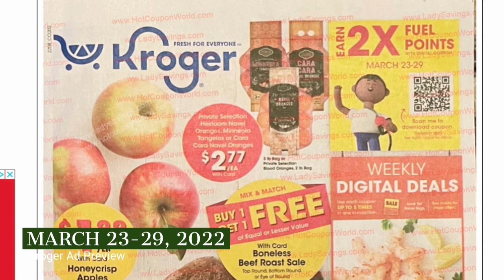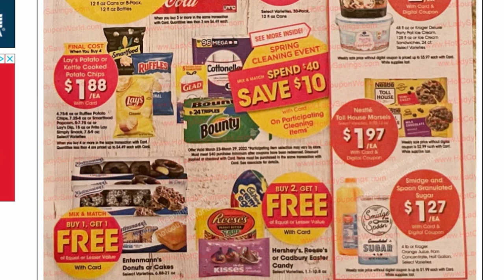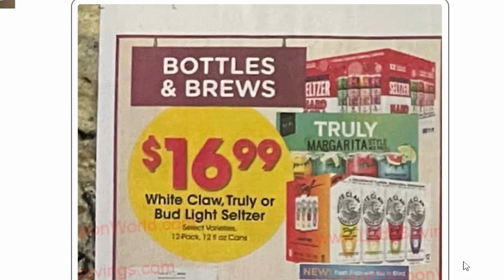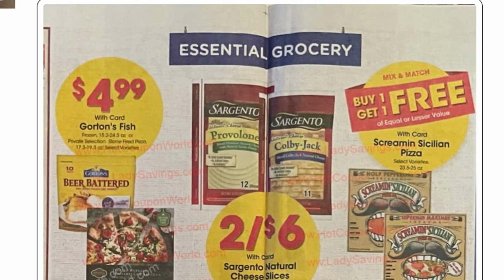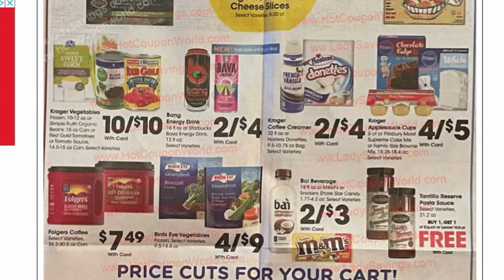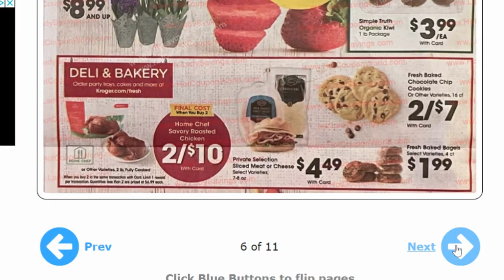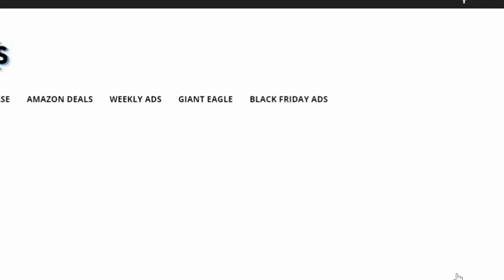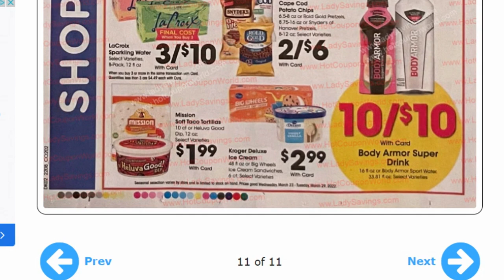*EARLY* Kroger Ad Preview for 3/23-3/29 | 5x Digital Coupons, Weekly Digitals, & MORE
Checkout the Kroger *Ad Preview* for March 23-29, 2022 in our Kroger Couponing this Week! This includes week 2 of the 5x Digital Coupon Sale, 5x Weekly Digital Coupon Sale, + More Deals!

Parlor: @ShoppingwithShana